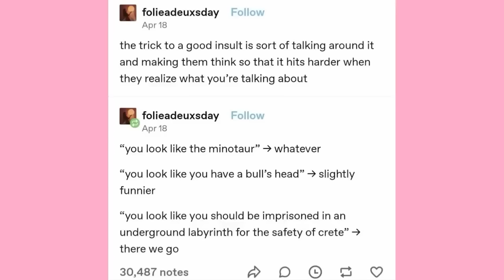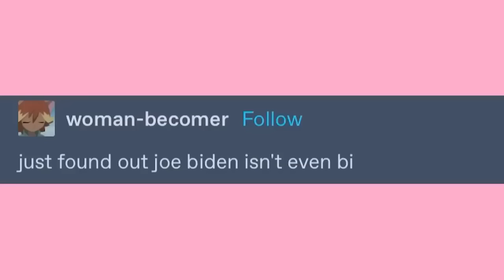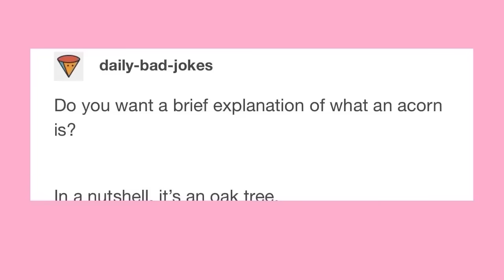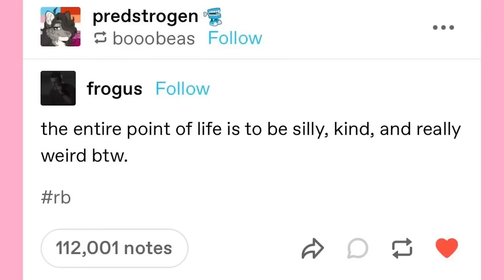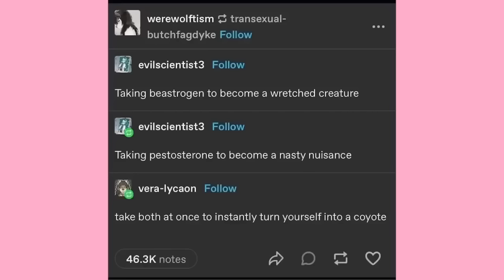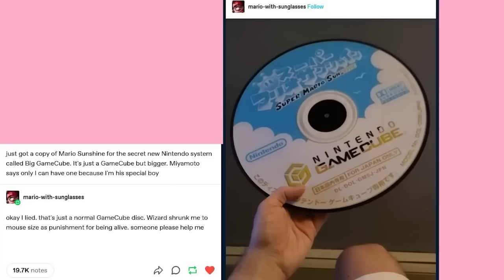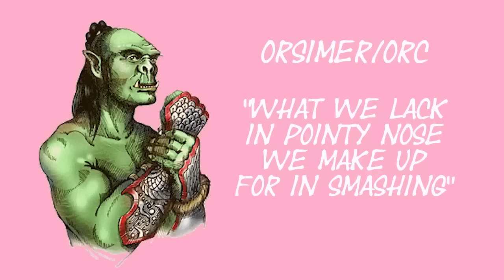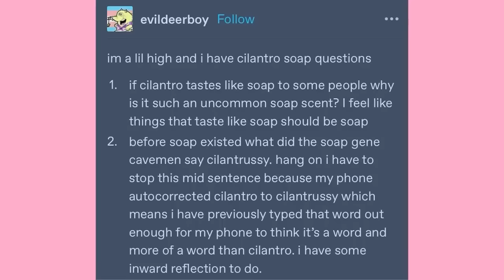It Came From Tumblr The Movie - The Itch Ee Go One | Mega Binge Compilation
Yes I know it’s not actually how you say 15 in Japanese, but I bet you didn’t even read this, if you did, say the word “Blungle”

And Myself

Got Stuff You'd like to Send? Send it to:
P.M. Seymour